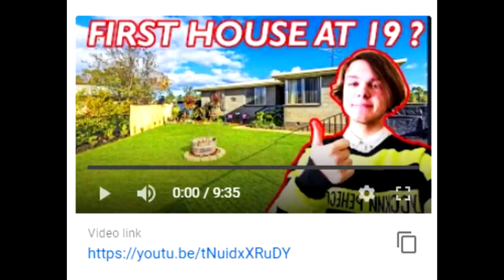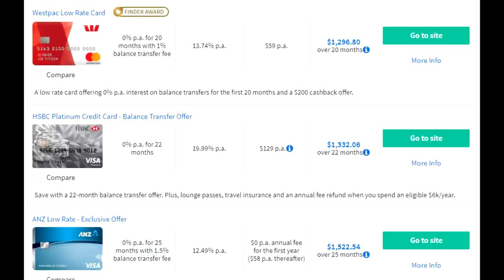How To Become A Millionaire! | Saving And INVESTING Advice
All the investing advice I share in today's video is the exact advice and tips I have followed since I turned 18, and will continue to follow, in order to achieve my financial goals! If you can just follow these saving and investing tips, I can assure you it will definitely help you build your wealth and establish a strong financial base so you can go and invest your money, for your future self.

If you can follow the investing advice in this video, as a teenager, up through into your 2020's it can definitely help you achieve financial freedom, and get you to where you want to be faster. whether that be becoming a millionaire, retiring early, or any other financial goal you have in mind.

Background music is Prod. by Riddiman